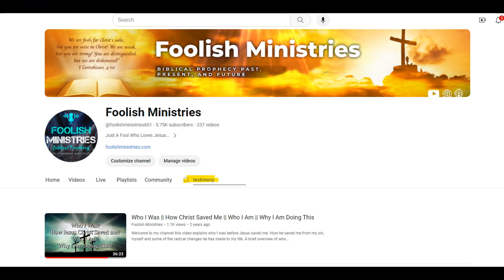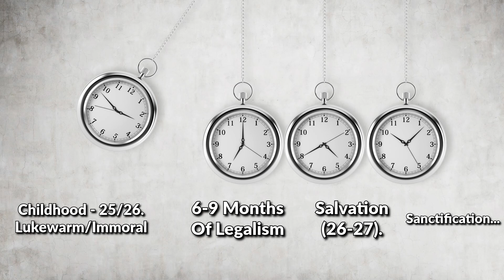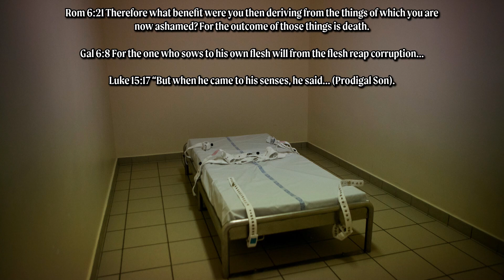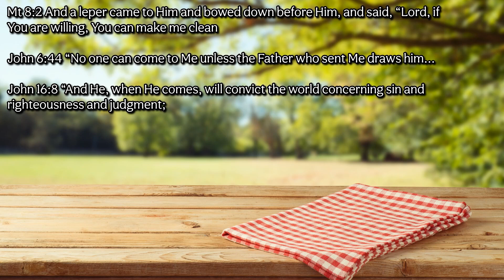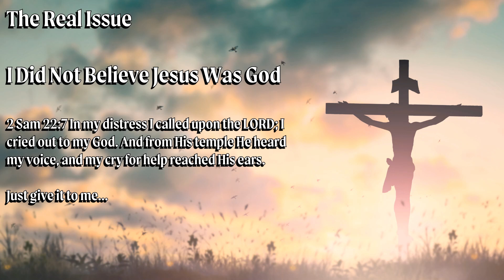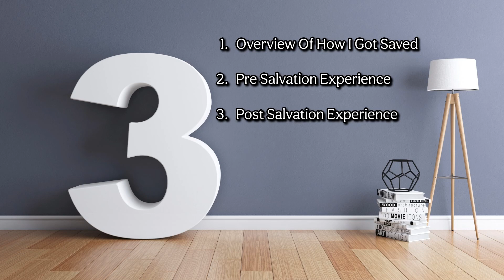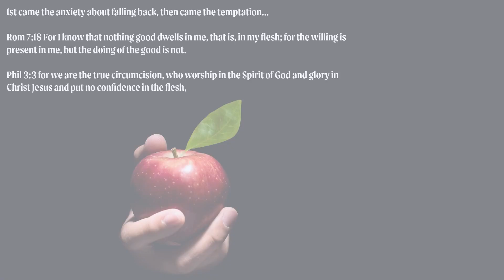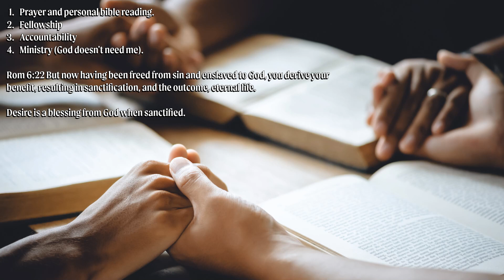How God Saved Me From Pornography Addiction...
⌚ SCHEDULE:
Not scheduled